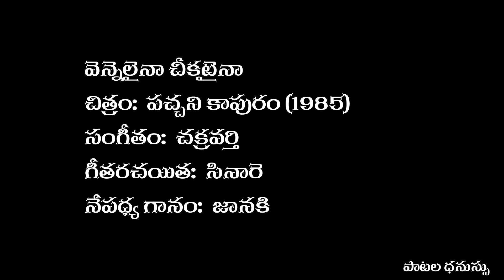వెన్నెలైనా చీకటైనా | Vennelaina Cheekataina | Song | Pachani Kapuram (1985)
An Emotional song of  S Janaki  in the movie  Pachani Kapuram (1985)

వెన్నెలైనా చీకటైనా

చిత్రం:  పచ్చని కాపురం (1985)
సంగీతం:  చక్రవర్తి
గీతరచయిత:  సినారె
నేపధ్య గానం:  జానకి